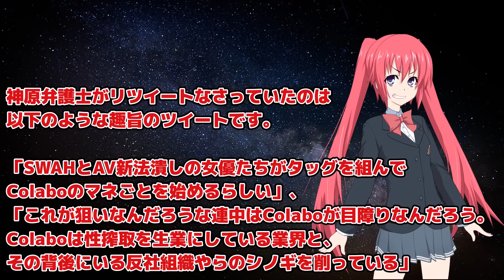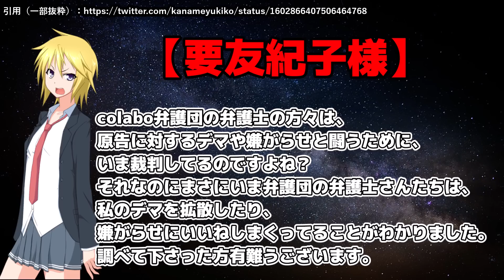おい！Colabo弁護団！これは一体どういう事だ！【神原元】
デマと誹謗中傷とスラップ訴訟はとある界隈のお家芸ですから……